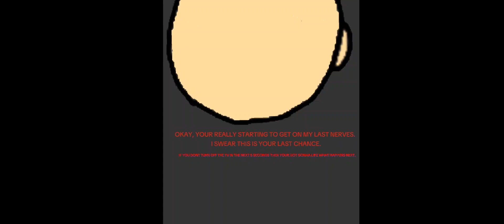AkuSayangPlays Anti Piracy Screen